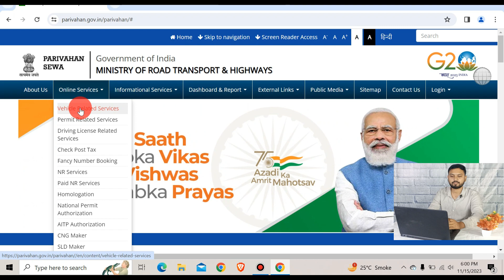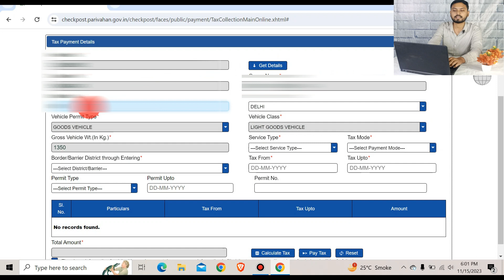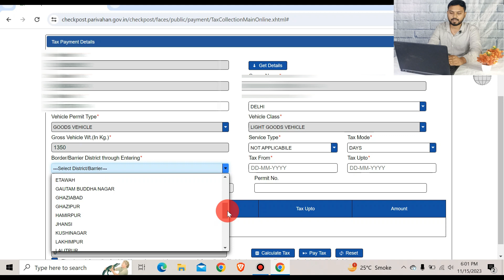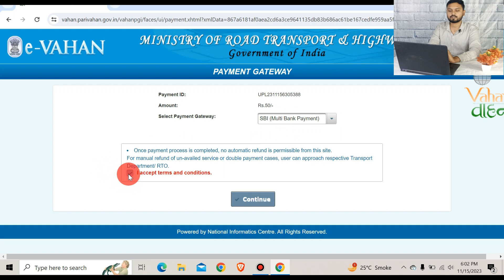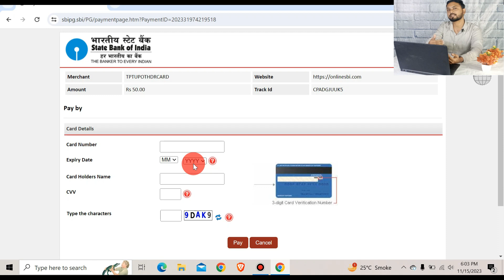Border tax online payment | Checkpost Tax Pyment | UP TAX HARYANA TAX BIHAR TAX RAJASTHAN TAX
CHECK POST TAX PAYMENT  ONLINE | RTO Check Post Tax Kaise Bhare | Border Tax Pay Online Process |
Dosto Is Video Me Mene Bataye Ki Online Check Post Tax Kaise Bharte  He I Hope Ki Ye Jankari Apko Pasand aegi
check post tax
check post tax payment
check post tax payment pending
check post tax pending transaction
check post tax payment failed
check post tax payment online
check post tax payment tamil
check post tax payment pending tamil
check post tax online
border tax
border tax online payment
border tax online payment telugu
border tax online payment failed
border tax payment pending
border tax
border tax online payment tamil
border tax payment
border tax online payment kannada
border tax pending transaction clear
border tax payment for entry into karnataka
up tax
up tax
up tax kaise kate
up tax online payment
up tax kaise karte hain
up tax free kerala story
up taxi tax online payment
up tax ka print kaise nikale
up tax kaise kate mobile se
up tax bar
up tax bar association
haryana tax
haryana tax online parivahan sewa
haryana tax online pay
haryana taxation inspector job profile
haryana tax
haryana tax ki receipt kaise nikale
haryana tax kaise bharen
haryana taxi permit
haryana taxation inspector
haryana taxation inspector interview
haryana taxation inspector salary
My Head Phone
My Mic Kit
My Phone

Tags For Reference - CHECK POST TAX PAYMENT  ONLINE,RTO Check Post Tax Kaise Bhare | Border Tax Pay Online Process,Check Post Tax Payment Pending,Haryana tax,up tax,Uttrakhand tax,Check Post Payment,rajesthan tax,himachal tax,uttrakhand tax,Tarik Ansari,Cyber Advise.